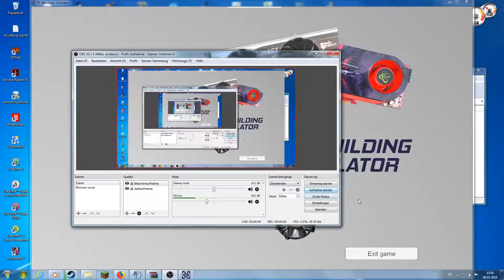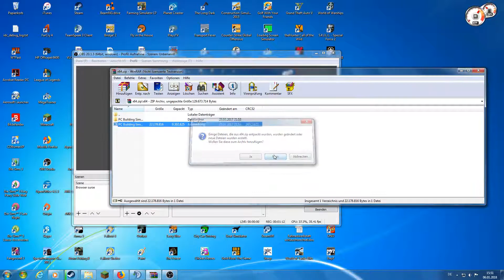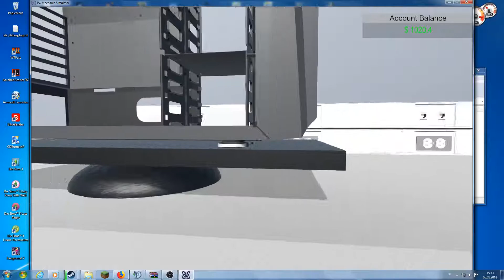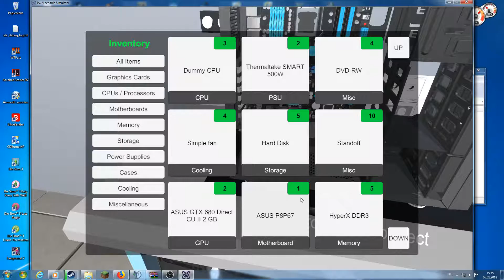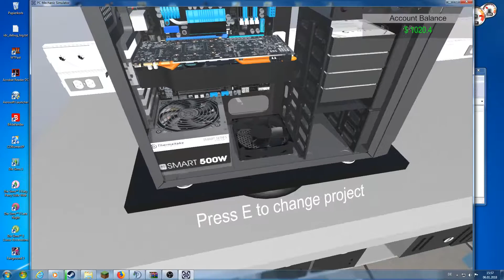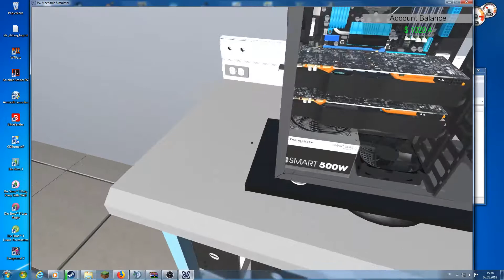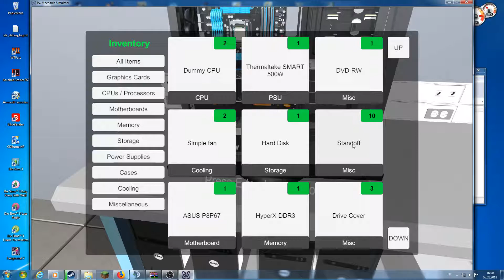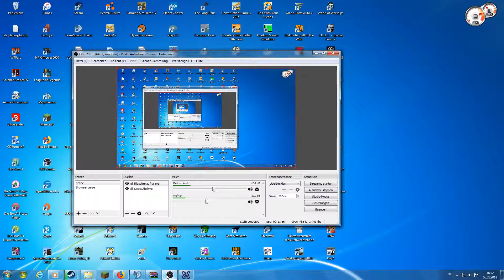Lets Play PC Building Simulator Demo #001 Wir bauen einen PC